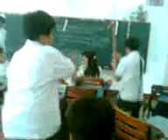aaron and edwin fight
this is a video of my classmates fighting each other its just simple funny